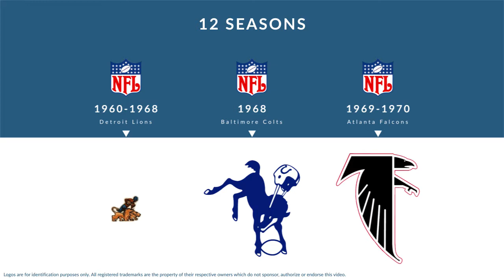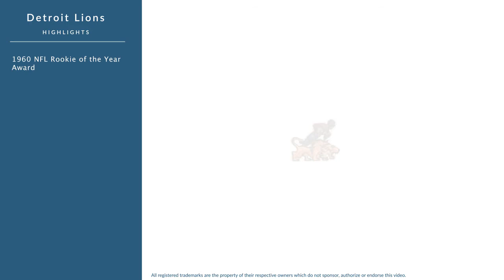Gail Cogdill: Football Split End and Wide Receiver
Gail Cogdill was a professional football split end and wide receiver who played for 12 seasons from 1960 to 1970.

In college, Cogdill played for the Washington State Cougars in Pullman Washington.

Professionally, Cogdill played for the Detroit Lions, the Baltimore Colts, and the Atlanta Falcons.

In 1960, he received the NFL Rookie of the Year Award.